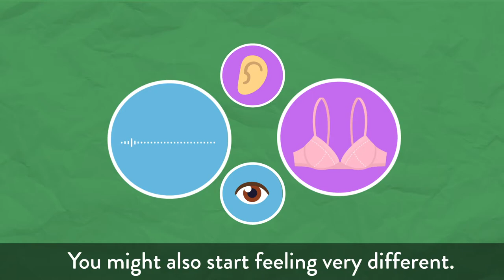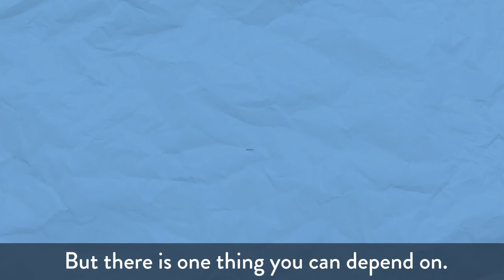Puberty | ISPCC Childline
You are not alone. You have the right to get support.

Is there an adult you feel comfortable talking with about the changes which are happening to your body? This can help you to learn more about your body and what changes you can expect.

You can always talk to Childline about anything that’s on your mind. You can contact Childline by calling 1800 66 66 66, chatting on this website or texting to 50101 24 hours a day, every day.